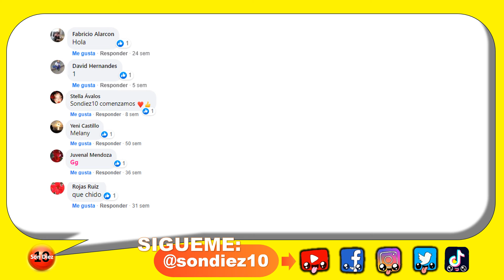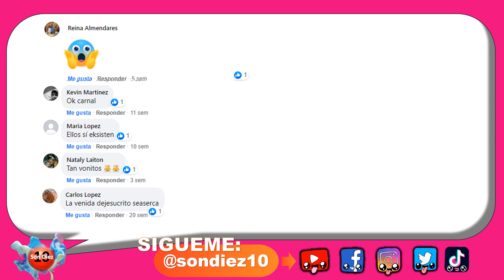10 Veces que Santa fue Captado en Cámara 🎅🎄🦌 Segunda Parte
En un lugar del Polo Norte viven Santa, su esposa y su equipo de renos y elfos, ese gran secreto de su ubicación solo ellos lo saben.
Sus elfos son unos seres extremadamente inteligentes y trabajadores, que ayudan a Santa en el laborioso diseño de los juguetes, mientras procesan las numerosas peticiones de los niños que son enviadas a través de cartas, correo electrónico u otros medios digitales, desde todo el mundo.
Cuando llega la noche del 24 de diciembre, Papá Noel carga todos sus regalos en un saco y recorre el mundo dejando los regalos de los niños debajo del árbol de Navidad, surca los cielos en un trineo llevado por lo menos nueve renos entre ellos Rodolfo, Donner, Blitcher, Cometa, Cupido, Brillante, Danzante, Centella y Zorro, ¿pero alguna vez los has visto?, es por eso que a continuación te presentamos, 10 Veces que Santa fue Captado en Cámara 🎅🎄🦌 Segunda Parte